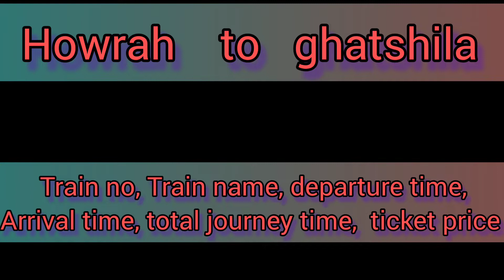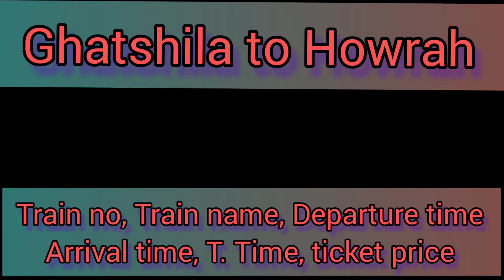ghatshila train from howrah |ghatsila train |ghatsila train time table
ghatshila train from howrah and ghatsila train and it also ghatsila train time table Or hatsila train time

In this vedio it is shown-
ghatshila train from howrah and hatsila train Or hatsila train time table it is also hatsila train time

your quaries-
how to go ghatshila
how to come back from ghatshila
ghatshila train from howrah
ghatsila train
ghatsila train time table
ghatsila train time